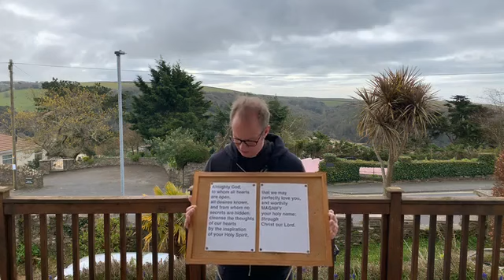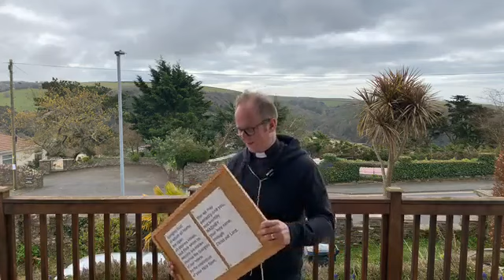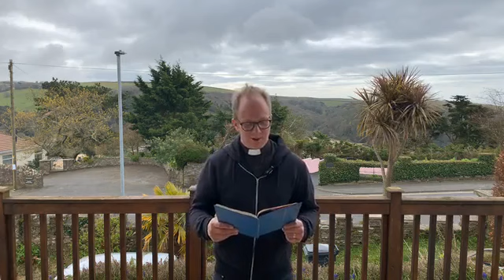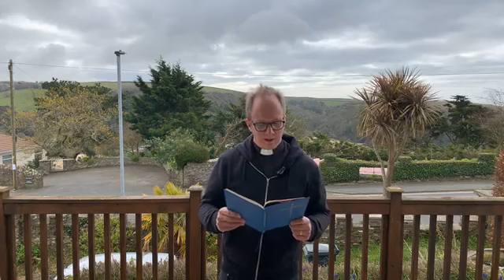Daily Eucharist 3rd April 2020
Today we look at the Psalm 23 and John 14.1-6, Jesus as the Way, the Truth and the Light